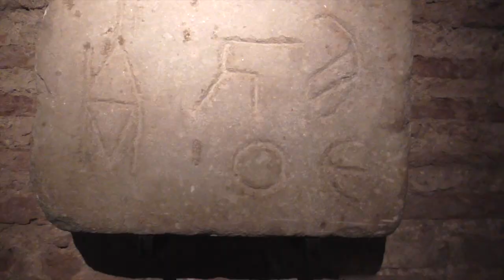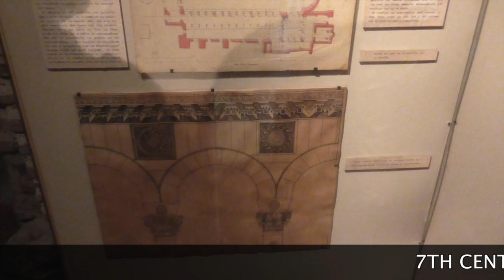Bye Bye Macedonia, Hello Thessaloniki, Greece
New guide Julie began our Thessaloniki tour at Cathedral of Saint Dimitrios in the city center. A small church was built in 324 AD on the ruins of a Roman bath to honor the martyr Saint Dimitrios. Like everywhere else in the Balkans, a newer and grander church replaced that, destroyed, rebuilt, destroyed, rebuilt, with the last restoration in 1949 after a big fire in 1917 almost completely destroyed the cathedral.

Only a few pillars and frescoes remain from the Sixth and Ninth Centuries. The crypt is a highlight and don't miss it. According to archaeological findings, St. Dimitrios (or St. Demetrios) was martyred here in what was once a Roman bathhouse and his bones placed in the fountain. The crypt filled up with earth during Ottoman rule and was not rediscovered until after the fire of 1917.